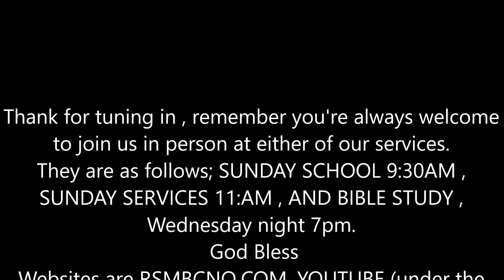RISING STAR MISSIONARY BAPTIST CHURCH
March 29,2023
Rev. C. L. Franklin ( Pastor / teacher )